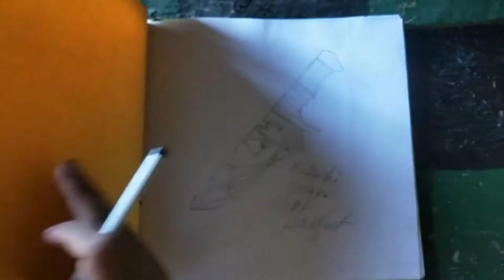Chess Pattern | Knife Sheath | From | Bamboo